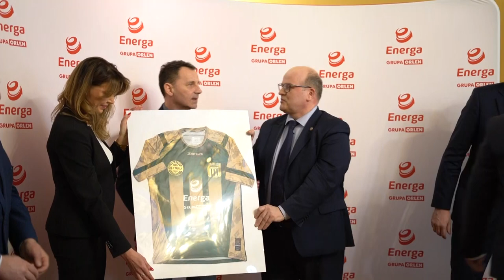10.03.2023 - Energa z Grupy Orlen nowym sponsorem Olimpii Grudziądz